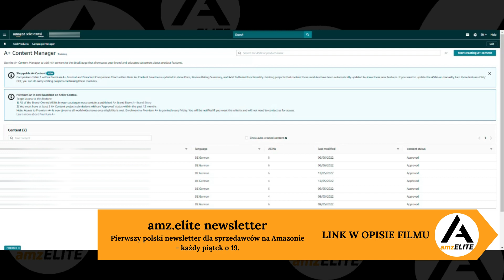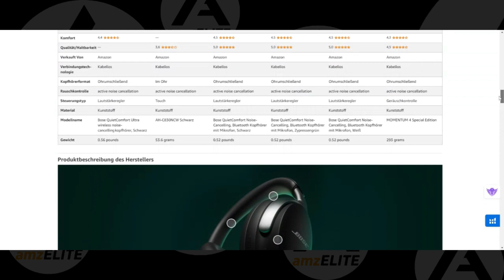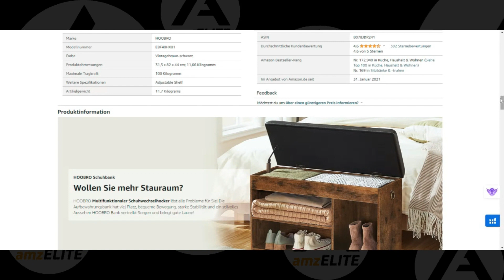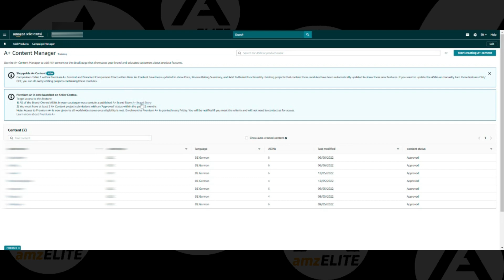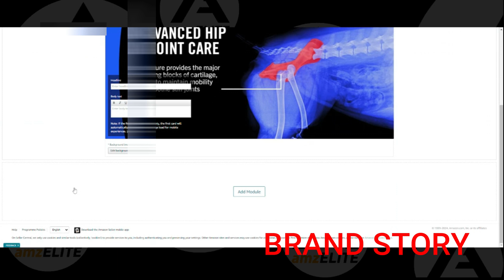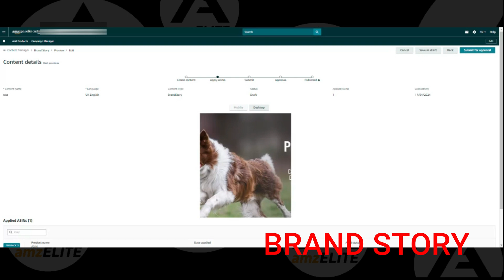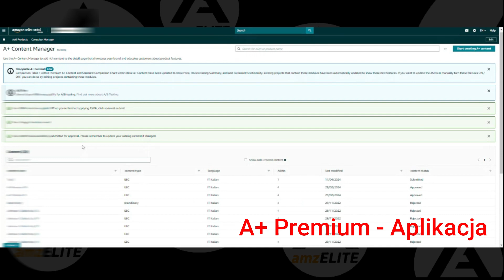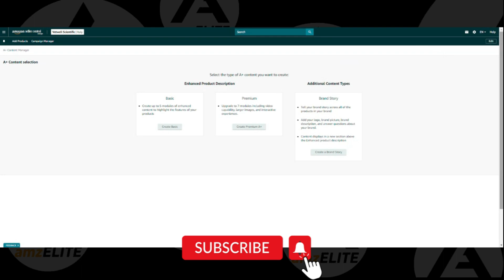Jak aplikować o A+ Premium Content? Popraw SEO swojego listingu na Amazonie.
Amazon zmienił ostatnio wymagania dotyczące aplikacji o treści A+ Premium.

Mniej kroków trzeba podjąć, są zatwierdzane częściej.

Nie zmienił się natomiast wymóg posiadania zarejestrowanej marki i konta Brand Registry. W filmie pokazuję, jakie warunki trzeba spełnić, aby otrzymać dostęp do A+ Premium.

👨‍💻Pierwszy w Polsce newsletter nt. Amazona, e-commerce i AI. Zapisz się✅

👨‍💻RABAT NA HELIUM10✅
 (10% na subscrypcje miesięczną lub roczna i 50% na pierwszy miesiąc):)

👨‍💻RABAT PPC NINJA - pomaga mi w PPC na Amazonie (dynamicznie sie rozwija)✅

👨‍💻RABAT DATA DIVE ($50 rabatu dożywotnio)- super analiza słów kluczowych i niesamowite wsparcie w budowie zoptymalizowanych listingów - (Helium10 na sterydach)✅

▸hi(@)tomaszmickiewicz.eu

Kanał ten założyłem,  aby dzielić się z Wami wiedzą na temat prowadzenia biznesu online, głównie na największej platformie e-commerce na świecie. Odpowiadam tutaj na pytania o  sprzedaż na Amazon w Polsce , co sprzedawać na Amazon czy interesujące prawdziwych początkujących: jak zacząć z Amazon?

Dzielę się wiedzą aby inni mogli z niej korzystać i osiągnac niezależności finansową w oparciu o własny business e-commerce (głównie Private Label i Amazon FBA) oraz pokazuje jak wspomóc ten proces za pomocą odpowiednich narzędzi (jak Helium 10).

O mnie.
Mam na imię Tomek, od 2003 roku mieszkam w Londynie, od 15 lat zajmuję się e-commerce, a od 2013 sprzedaję na Amazonie, gdzie tworzę własne produkty i jestem właścicielem 3 marek.
Sprzedaję także na eBay UK i pomiędzy tymi dwoma kanałami osiągnąłem w 2020 roku wysoki funtowy 6-cyfrowy obrót.

Jestem praktykiem Amazon, a sprzedaż i tworzenie produktów od wielu lat są moją pasją. Nie robię tego, ponieważ jest to teraz modne - robię to poniewaz to czuję i mam to we krwi;-)

Na moim kanale znajdziesz informacje i tym jak:

🔶 zacząć sprzedaż na Amazon (w Polsce, EU, UK i USA),
🔶 wyszukiwać produkty do sprzedaży na Amazon,
🔶 jak produkt wyróżnić na tle konkurencji w danej niszy,
🔶 znaleźć producenta Waszego produktu,
🔶 jak zabezpieczyć produkt przed skopiowaniem (Trademark, Amazon Brand Registry),
🔶 jak stworzyć listing na Amazonie (keyword research, opisy, zdjęcia, A+, Amazon store),
🔶 jak działa Amazon FBA,
🔶 jak prowadzić kampanie PPC,
🔶 dodatkowo zagadnienia związane z eksportem/importem, VAT, księgowością.

A dodatkowo:
- case study,
- problemy związane ze sprzedażą na Amazonie i ich rozwiązania,
- jak e-commerce zmieniło moje życie,
- jak wygląda codzienne życie Amazonowego sprzedawcy.Dzielę sie wiedzą i pomagam innym w osiągnięciu niezależności finansowej w oparciu o własny business e-commerce i potencjalnie stworzenie pasywnego źródła dochodu dzięki Amazon FBA.